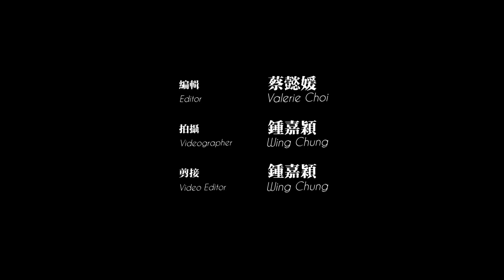夢專訪｜港產女特技人 無懼火燒水溺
香港電影一向盛產動作片，螢幕上角色驚險刺激的動作畫面，全靠一眾特技演員背後的默默付出。特技動作演員一直是高危工作，他們沒有一身銅皮鐵骨，有的只是對香港電影的一團火和熱愛。香港女特技人黃瑞琦（Suki）便樂於挑戰種種危機，為香港電影出一份力。